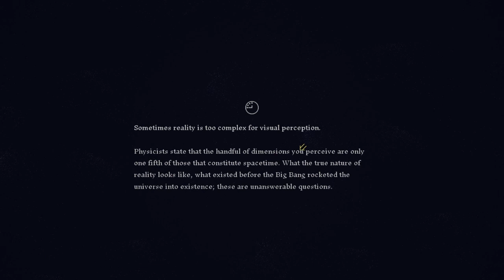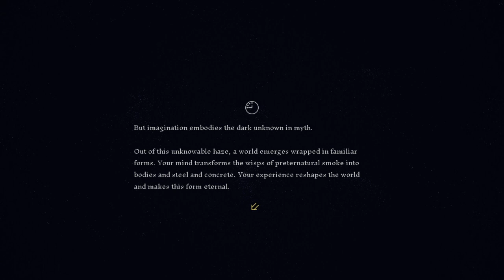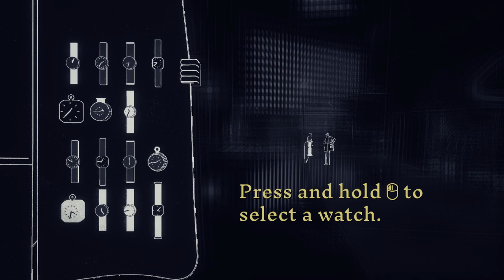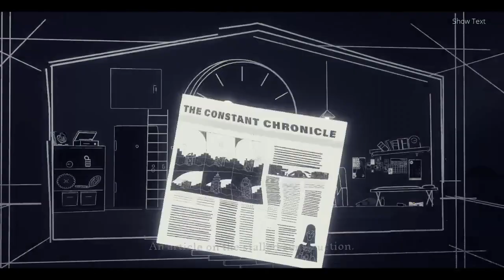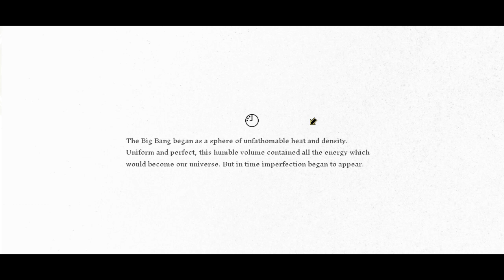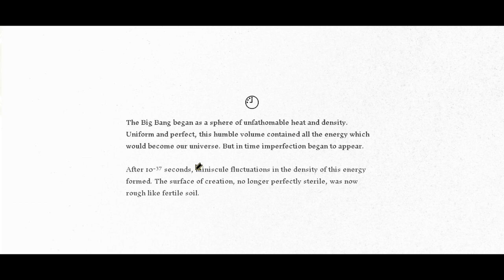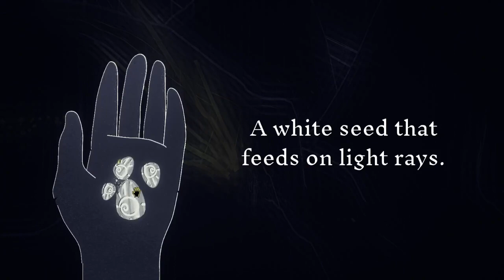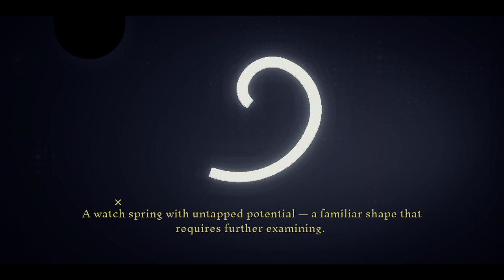Genesis Noir E1 (PC)